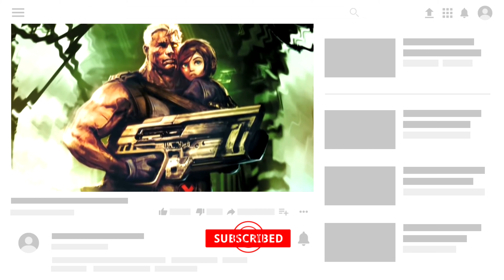Top 7 : LOS MAS TERRIBLES VIRUS EN MARVEL ☠️💀 | Geek Mind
‼️ Hola  Geekers ‼️
Bienvenidos al mejor CANAL GEEK de  todo  el  multiverso

‼Somos un Grupo , una comunidad de  amantes de los  cómics, animes, mangas, videojuegos, Series , Películas , libros y muchas cosas más ...

Porque limitarse con una sola cosa, cuando existe un Universo de historias grandiosas !!!
Vamos,  acompáñame 🔥

Sin más , comencemos ...‼

‼️ LISTAS PRINCIPALES ‼️

‼️ AVISO ‼️